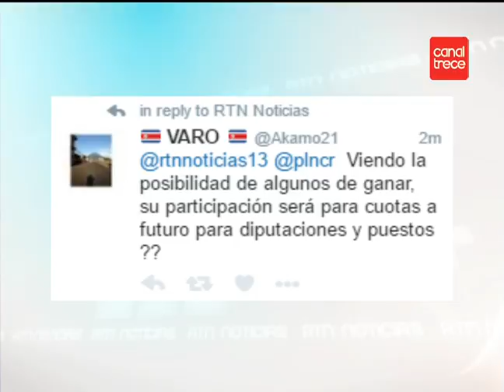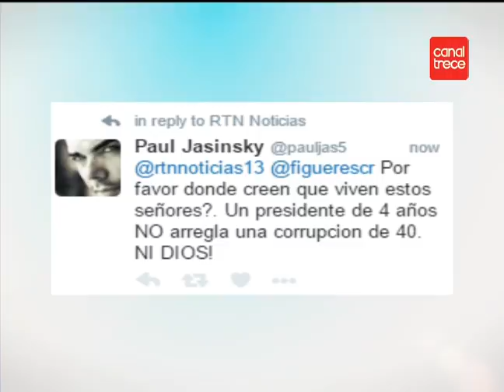Entrevista: Analisis debate PLN